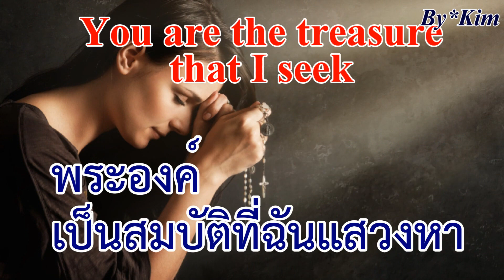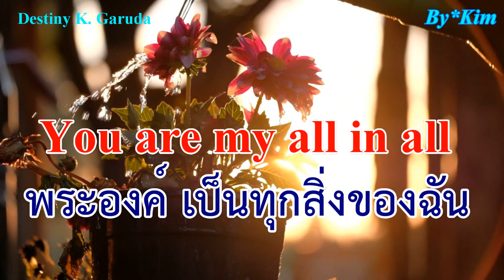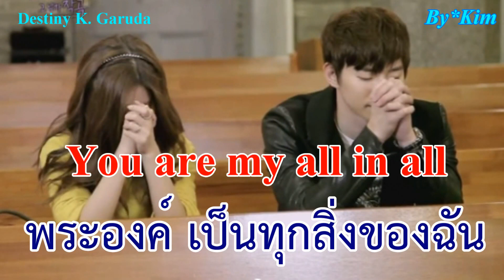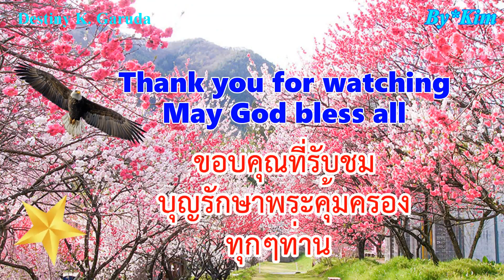You Are My All In All แปลไทย Thai Sub Nicole Nordeman By Kimดาว❄🌟🦅